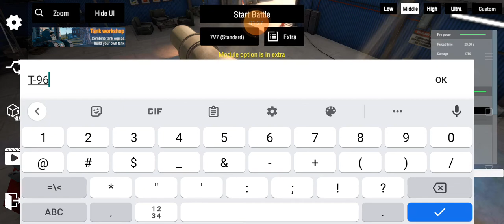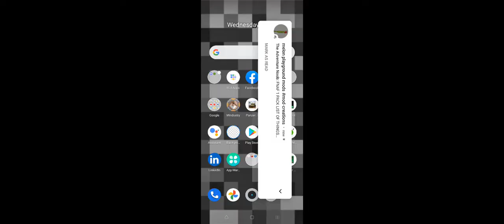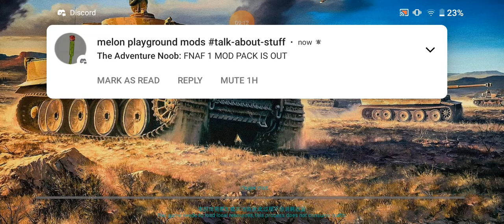drugs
T̵̡͍̗͖̝͈̫͉͉̙̳̼͗̔̔̌̚͜͠h̵̻̝͙̳̘̺̒̀̉͗́͆͜ë̷̳̍̔̈̔̀̾̇̈́̕ŗ̴͙͇̋̄̇̽̄̉̈́͐̓̓̍́ȩ̴̛̗͚̹͓̣̰̲̜̖̓ ̶̲̟̗̗͉̹̈͑́͗͋̌̎̃͛̓͝͝͝ì̶̱̈́͊̈͗̈͜s̵̨̺͓̼̩̲̓̈̽͊̕͜ ̴͕̠̌͂̒̀̃͌̈́̌͊̑̚͝ņ̷̛̼͍͎̲̞̳͗̄̕o̶̡̨̹̺̖̤̱̱̤͌ͅͅ ̴̧̛̝̱̭̭͕̺̇̏̈́͗͛͌͌̔̊̈́͆͊͛͝ę̴͙̩̳̞͚̖̳͗̀̇̽̐͌͆͑͐̈́͆s̵̡̡̱̺̫̠̼̋́̐̓͊͐̎̀̎͗̍̕͝c̸̝̭̺͎̘̤̦̅̔͛̅̇͊͂͌̉̒͘̕͘͠ͅȃ̵̢̢̼̰̭̖͕͈̜̹͊̈́͑̆̃̕͜ͅp̶̨̪̼̰̤̬̻̬̜̣̰͊̉͗̍̿͗̚͝ͅè̴̢̧̨̛̬̰͉̥̬̥̱̈́̋̋͌͆͑̿̽͂͂͛͠͠T̵̡͍̗͖̝͈̫͉͉̙̳̼͗̔̔̌̚͜͠h̵̻̝͙̳̘̺̒̀̉͗́͆͜ë̷̳̍̔̈̔̀̾̇̈́̕ŗ̴͙͇̋̄̇̽̄̉̈́͐̓̓̍́ȩ̴̛̗͚̹͓̣̰̲̜̖̓ ̶̲̟̗̗͉̹̈͑́͗͋̌̎̃͛̓͝͝͝ì̶̱̈́͊̈͗̈͜s̵̨̺͓̼̩̲̓̈̽͊̕͜ ̴͕̠̌͂̒̀̃͌̈́̌͊̑̚͝ņ̷̛̼͍͎̲̞̳͗̄̕o̶̡̨̹̺̖̤̱̱̤͌ͅͅ ̴̧̛̝̱̭̭͕̺̇̏̈́͗͛͌͌̔̊̈́͆͊͛͝ę̴͙̩̳̞͚̖̳͗̀̇̽̐͌͆͑͐̈́͆s̵̡̡̱̺̫̠̼̋́̐̓͊͐̎̀̎͗̍̕͝c̸̝̭̺͎̘̤̦̅̔͛̅̇͊͂͌̉̒͘̕͘͠ͅȃ̵̢̢̼̰̭̖͕͈̜̹͊̈́͑̆̃̕͜ͅp̶̨̪̼̰̤̬̻̬̜̣̰͊̉͗̍̿͗̚͝ͅè̴̢̧̨̛̬̰͉̥̬̥̱̈́̋̋͌͆͑̿̽͂͂͛͠͠T̵̡͍̗͖̝͈̫͉͉̙̳̼͗̔̔̌̚͜͠h̵̻̝͙̳̘̺̒̀̉͗́͆͜ë̷̳̍̔̈̔̀̾̇̈́̕ŗ̴͙͇̋̄̇̽̄̉̈́͐̓̓̍́ȩ̴̛̗͚̹͓̣̰̲̜̖̓ ̶̲̟̗̗͉̹̈͑́͗͋̌̎̃͛̓͝͝͝ì̶̱̈́͊̈͗̈͜s̵̨̺͓̼̩̲̓̈̽͊̕͜ ̴͕̠̌͂̒̀̃͌̈́̌͊̑̚͝ņ̷̛̼͍͎̲̞̳͗̄̕o̶̡̨̹̺̖̤̱̱̤͌ͅͅ ̴̧̛̝̱̭̭͕̺̇̏̈́͗͛͌͌̔̊̈́͆͊͛͝ę̴͙̩̳̞͚̖̳͗̀̇̽̐͌͆͑͐̈́͆s̵̡̡̱̺̫̠̼̋́̐̓͊͐̎̀̎͗̍̕͝c̸̝̭̺͎̘̤̦̅̔͛̅̇͊͂͌̉̒͘̕͘͠ͅȃ̵̢̢̼̰̭̖͕͈̜̹͊̈́͑̆̃̕͜ͅp̶̨̪̼̰̤̬̻̬̜̣̰͊̉͗̍̿͗̚͝ͅè̴̢̧̨̛̬̰͉̥̬̥̱̈́̋̋͌͆͑̿̽͂͂͛͠͠T̵̡͍̗͖̝͈̫͉͉̙̳̼͗̔̔̌̚͜͠h̵̻̝͙̳̘̺̒̀̉͗́͆͜ë̷̳̍̔̈̔̀̾̇̈́̕ŗ̴͙͇̋̄̇̽̄̉̈́͐̓̓̍́ȩ̴̛̗͚̹͓̣̰̲̜̖̓ ̶̲̟̗̗͉̹̈͑́͗͋̌̎̃͛̓͝͝͝ì̶̱̈́͊̈͗̈͜s̵̨̺͓̼̩̲̓̈̽͊̕͜ ̴͕̠̌͂̒̀̃͌̈́̌͊̑̚͝ņ̷̛̼͍͎̲̞̳͗̄̕o̶̡̨̹̺̖̤̱̱̤͌ͅͅ ̴̧̛̝̱̭̭͕̺̇̏̈́͗͛͌͌̔̊̈́͆͊͛͝ę̴͙̩̳̞͚̖̳͗̀̇̽̐͌͆͑͐̈́͆s̵̡̡̱̺̫̠̼̋́̐̓͊͐̎̀̎͗̍̕͝c̸̝̭̺͎̘̤̦̅̔͛̅̇͊͂͌̉̒͘̕͘͠ͅȃ̵̢̢̼̰̭̖͕͈̜̹͊̈́͑̆̃̕͜ͅp̶̨̪̼̰̤̬̻̬̜̣̰͊̉͗̍̿͗̚͝ͅè̴̢̧̨̛̬̰͉̥̬̥̱̈́̋̋͌͆͑̿̽͂͂͛͠͠T̵̡͍̗͖̝͈̫͉͉̙̳̼͗̔̔̌̚͜͠h̵̻̝͙̳̘̺̒̀̉͗́͆͜ë̷̳̍̔̈̔̀̾̇̈́̕ŗ̴͙͇̋̄̇̽̄̉̈́͐̓̓̍́ȩ̴̛̗͚̹͓̣̰̲̜̖̓ ̶̲̟̗̗͉̹̈͑́͗͋̌̎̃͛̓͝͝͝ì̶̱̈́͊̈͗̈͜s̵̨̺͓̼̩̲̓̈̽͊̕͜ ̴͕̠̌͂̒̀̃͌̈́̌͊̑̚͝ņ̷̛̼͍͎̲̞̳͗̄̕o̶̡̨̹̺̖̤̱̱̤͌ͅͅ ̴̧̛̝̱̭̭͕̺̇̏̈́͗͛͌͌̔̊̈́͆͊͛͝ę̴͙̩̳̞͚̖̳͗̀̇̽̐͌͆͑͐̈́͆s̵̡̡̱̺̫̠̼̋́̐̓͊͐̎̀̎͗̍̕͝c̸̝̭̺͎̘̤̦̅̔͛̅̇͊͂͌̉̒͘̕͘͠ͅȃ̵̢̢̼̰̭̖͕͈̜̹͊̈́͑̆̃̕͜ͅp̶̨̪̼̰̤̬̻̬̜̣̰͊̉͗̍̿͗̚͝ͅè̴̢̧̨̛̬̰͉̥̬̥̱̈́̋̋͌͆͑̿̽͂͂͛͠͠T̵̡͍̗͖̝͈̫͉͉̙̳̼͗̔̔̌̚͜͠h̵̻̝͙̳̘̺̒̀̉͗́͆͜ë̷̳̍̔̈̔̀̾̇̈́̕ŗ̴͙͇̋̄̇̽̄̉̈́͐̓̓̍́ȩ̴̛̗͚̹͓̣̰̲̜̖̓ ̶̲̟̗̗͉̹̈͑́͗͋̌̎̃͛̓͝͝͝ì̶̱̈́͊̈͗̈͜s̵̨̺͓̼̩̲̓̈̽͊̕͜ ̴͕̠̌͂̒̀̃͌̈́̌͊̑̚͝ņ̷̛̼͍͎̲̞̳͗̄̕o̶̡̨̹̺̖̤̱̱̤͌ͅͅ ̴̧̛̝̱̭̭͕̺̇̏̈́͗͛͌͌̔̊̈́͆͊͛͝ę̴͙̩̳̞͚̖̳͗̀̇̽̐͌͆͑͐̈́͆s̵̡̡̱̺̫̠̼̋́̐̓͊͐̎̀̎͗̍̕͝c̸̝̭̺͎̘̤̦̅̔͛̅̇͊͂͌̉̒͘̕͘͠ͅȃ̵̢̢̼̰̭̖͕͈̜̹͊̈́͑̆̃̕͜ͅp̶̨̪̼̰̤̬̻̬̜̣̰͊̉͗̍̿͗̚͝ͅè̴̢̧̨̛̬̰͉̥̬̥̱̈́̋̋͌͆͑̿̽͂͂͛͠͠T̵̡͍̗͖̝͈̫͉͉̙̳̼͗̔̔̌̚͜͠h̵̻̝͙̳̘̺̒̀̉͗́͆͜ë̷̳̍̔̈̔̀̾̇̈́̕ŗ̴͙͇̋̄̇̽̄̉̈́͐̓̓̍́ȩ̴̛̗͚̹͓̣̰̲̜̖̓ ̶̲̟̗̗͉̹̈͑́͗͋̌̎̃͛̓͝͝͝ì̶̱̈́͊̈͗̈͜s̵̨̺͓̼̩̲̓̈̽͊̕͜ ̴͕̠̌͂̒̀̃͌̈́̌͊̑̚͝ņ̷̛̼͍͎̲̞̳͗̄̕o̶̡̨̹̺̖̤̱̱̤͌ͅͅ ̴̧̛̝̱̭̭͕̺̇̏̈́͗͛͌͌̔̊̈́͆͊͛͝ę̴͙̩̳̞͚̖̳͗̀̇̽̐͌͆͑͐̈́͆s̵̡̡̱̺̫̠̼̋́̐̓͊͐̎̀̎͗̍̕͝c̸̝̭̺͎̘̤̦̅̔͛̅̇͊͂͌̉̒͘̕͘͠ͅȃ̵̢̢̼̰̭̖͕͈̜̹͊̈́͑̆̃̕͜ͅp̶̨̪̼̰̤̬̻̬̜̣̰͊̉͗̍̿͗̚͝ͅè̴̢̧̨̛̬̰͉̥̬̥̱̈́̋̋͌͆͑̿̽͂͂͛͠͠T̵̡͍̗͖̝͈̫͉͉̙̳̼͗̔̔̌̚͜͠h̵̻̝͙̳̘̺̒̀̉͗́͆͜ë̷̳̍̔̈̔̀̾̇̈́̕ŗ̴͙͇̋̄̇̽̄̉̈́͐̓̓̍́ȩ̴̛̗͚̹͓̣̰̲̜̖̓ ̶̲̟̗̗͉̹̈͑́͗͋̌̎̃͛̓͝͝͝ì̶̱̈́͊̈͗̈͜s̵̨̺͓̼̩̲̓̈̽͊̕͜ ̴͕̠̌͂̒̀̃͌̈́̌͊̑̚͝ņ̷̛̼͍͎̲̞̳͗̄̕o̶̡̨̹̺̖̤̱̱̤͌ͅͅ ̴̧̛̝̱̭̭͕̺̇̏̈́͗͛͌͌̔̊̈́͆͊͛͝ę̴͙̩̳̞͚̖̳͗̀̇̽̐͌͆͑͐̈́͆s̵̡̡̱̺̫̠̼̋́̐̓͊͐̎̀̎͗̍̕͝c̸̝̭̺͎̘̤̦̅̔͛̅̇͊͂͌̉̒͘̕͘͠ͅȃ̵̢̢̼̰̭̖͕͈̜̹͊̈́͑̆̃̕͜ͅp̶̨̪̼̰̤̬̻̬̜̣̰͊̉͗̍̿͗̚͝ͅè̴̢̧̨̛̬̰͉̥̬̥̱̈́̋̋͌͆͑̿̽͂͂͛͠͠T̵̡͍̗͖̝͈̫͉͉̙̳̼͗̔̔̌̚͜͠h̵̻̝͙̳̘̺̒̀̉͗́͆͜ë̷̳̍̔̈̔̀̾̇̈́̕ŗ̴͙͇̋̄̇̽̄̉̈́͐̓̓̍́ȩ̴̛̗͚̹͓̣̰̲̜̖̓ ̶̲̟̗̗͉̹̈͑́͗͋̌̎̃͛̓͝͝͝ì̶̱̈́͊̈͗̈͜s̵̨̺͓̼̩̲̓̈̽͊̕͜ ̴͕̠̌͂̒̀̃͌̈́̌͊̑̚͝ņ̷̛̼͍͎̲̞̳͗̄̕o̶̡̨̹̺̖̤̱̱̤͌ͅͅ ̴̧̛̝̱̭̭͕̺̇̏̈́͗͛͌͌̔̊̈́͆͊͛͝ę̴͙̩̳̞͚̖̳͗̀̇̽̐͌͆͑͐̈́͆s̵̡̡̱̺̫̠̼̋́̐̓͊͐̎̀̎͗̍̕͝c̸̝̭̺͎̘̤̦̅̔͛̅̇͊͂͌̉̒͘̕͘͠ͅȃ̵̢̢̼̰̭̖͕͈̜̹͊̈́͑̆̃̕͜ͅp̶̨̪̼̰̤̬̻̬̜̣̰͊̉͗̍̿͗̚͝ͅè̴̢̧̨̛̬̰͉̥̬̥̱̈́̋̋͌͆͑̿̽͂͂͛͠͠T̵̡͍̗͖̝͈̫͉͉̙̳̼͗̔̔̌̚͜͠h̵̻̝͙̳̘̺̒̀̉͗́͆͜ë̷̳̍̔̈̔̀̾̇̈́̕ŗ̴͙͇̋̄̇̽̄̉̈́͐̓̓̍́ȩ̴̛̗͚̹͓̣̰̲̜̖̓ ̶̲̟̗̗͉̹̈͑́͗͋̌̎̃͛̓͝͝͝ì̶̱̈́͊̈͗̈͜s̵̨̺͓̼̩̲̓̈̽͊̕͜ ̴͕̠̌͂̒̀̃͌̈́̌͊̑̚͝ņ̷̛̼͍͎̲̞̳͗̄̕o̶̡̨̹̺̖̤̱̱̤͌ͅͅ ̴̧̛̝̱̭̭͕̺̇̏̈́͗͛͌͌̔̊̈́͆͊͛͝ę̴͙̩̳̞͚̖̳͗̀̇̽̐͌͆͑͐̈́͆s̵̡̡̱̺̫̠̼̋́̐̓͊͐̎̀̎͗̍̕͝c̸̝̭̺͎̘̤̦̅̔͛̅̇͊͂͌̉̒͘̕͘͠ͅȃ̵̢̢̼̰̭̖͕͈̜̹͊̈́͑̆̃̕͜ͅp̶̨̪̼̰̤̬̻̬̜̣̰͊̉͗̍̿͗̚͝ͅè̴̢̧̨̛̬̰͉̥̬̥̱̈́̋̋͌͆͑̿̽͂͂͛͠͠T̵̡͍̗͖̝͈̫͉͉̙̳̼͗̔̔̌̚͜͠h̵̻̝͙̳̘̺̒̀̉͗́͆͜ë̷̳̍̔̈̔̀̾̇̈́̕ŗ̴͙͇̋̄̇̽̄̉̈́͐̓̓̍́ȩ̴̛̗͚̹͓̣̰̲̜̖̓ ̶̲̟̗̗͉̹̈͑́͗͋̌̎̃͛̓͝͝͝ì̶̱̈́͊̈͗̈͜s̵̨̺͓̼̩̲̓̈̽͊̕͜ ̴͕̠̌͂̒̀̃͌̈́̌͊̑̚͝ņ̷̛̼͍͎̲̞̳͗̄̕o̶̡̨̹̺̖̤̱̱̤͌ͅͅ ̴̧̛̝̱̭̭͕̺̇̏̈́͗͛͌͌̔̊̈́͆͊͛͝ę̴͙̩̳̞͚̖̳͗̀̇̽̐͌͆͑͐̈́͆s̵̡̡̱̺̫̠̼̋́̐̓͊͐̎̀̎͗̍̕͝c̸̝̭̺͎̘̤̦̅̔͛̅̇͊͂͌̉̒͘̕͘͠ͅȃ̵̢̢̼̰̭̖͕͈̜̹͊̈́͑̆̃̕͜ͅp̶̨̪̼̰̤̬̻̬̜̣̰͊̉͗̍̿͗̚͝ͅè̴̢̧̨̛̬̰͉̥̬̥̱̈́̋̋͌͆͑̿̽͂͂͛͠͠T̵̡͍̗͖̝͈̫͉͉̙̳̼͗̔̔̌̚͜͠h̵̻̝͙̳̘̺̒̀̉͗́͆͜ë̷̳̍̔̈̔̀̾̇̈́̕ŗ̴͙͇̋̄̇̽̄̉̈́͐̓̓̍́ȩ̴̛̗͚̹͓̣̰̲̜̖̓ ̶̲̟̗̗͉̹̈͑́͗͋̌̎̃͛̓͝͝͝ì̶̱̈́͊̈͗̈͜s̵̨̺͓̼̩̲̓̈̽͊̕͜ ̴͕̠̌͂̒̀̃͌̈́̌͊̑̚͝ņ̷̛̼͍͎̲̞̳͗̄̕o̶̡̨̹̺̖̤̱̱̤͌ͅͅ ̴̧̛̝̱̭̭͕̺̇̏̈́͗͛͌͌̔̊̈́͆͊͛͝ę̴͙̩̳̞͚̖̳͗̀̇̽̐͌͆͑͐̈́͆s̵̡̡̱̺̫̠̼̋́̐̓͊͐̎̀̎͗̍̕͝c̸̝̭̺͎̘̤̦̅̔͛̅̇͊͂͌̉̒͘̕͘͠ͅȃ̵̢̢̼̰̭̖͕͈̜̹͊̈́͑̆̃̕͜ͅp̶̨̪̼̰̤̬̻̬̜̣̰͊̉͗̍̿͗̚͝ͅè̴̢̧̨̛̬̰͉̥̬̥̱̈́̋̋͌͆͑̿̽͂͂͛͠͠T̵̡͍̗͖̝͈̫͉͉̙̳̼͗̔̔̌̚͜͠h̵̻̝͙̳̘̺̒̀̉͗́͆͜ë̷̳̍̔̈̔̀̾̇̈́̕ŗ̴͙͇̋̄̇̽̄̉̈́͐̓̓̍́ȩ̴̛̗͚̹͓̣̰̲̜̖̓ ̶̲̟̗̗͉̹̈͑́͗͋̌̎̃͛̓͝͝͝ì̶̱̈́͊̈͗̈͜s̵̨̺͓̼̩̲̓̈̽͊̕͜ ̴͕̠̌͂̒̀̃͌̈́̌͊̑̚͝ņ̷̛̼͍͎̲̞̳͗̄̕o̶̡̨̹̺̖̤̱̱̤͌ͅͅ ̴̧̛̝̱̭̭͕̺̇̏̈́͗͛͌͌̔̊̈́͆͊͛͝ę̴͙̩̳̞͚̖̳͗̀̇̽̐͌͆͑͐̈́͆s̵̡̡̱̺̫̠̼̋́̐̓͊͐̎̀̎͗̍̕͝c̸̝̭̺͎̘̤̦̅̔͛̅̇͊͂͌̉̒͘̕͘͠ͅȃ̵̢̢̼̰̭̖͕͈̜̹͊̈́͑̆̃̕͜ͅp̶̨̪̼̰̤̬̻̬̜̣̰͊̉͗̍̿͗̚͝ͅè̴̢̧̨̛̬̰͉̥̬̥̱̈́̋̋͌͆͑̿̽͂͂͛͠͠ GETTING INSANE NOW